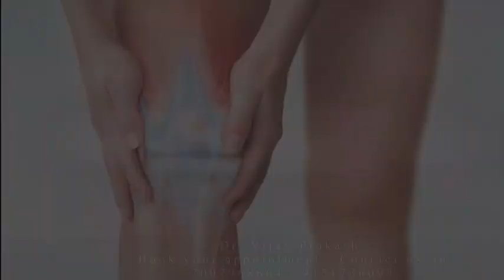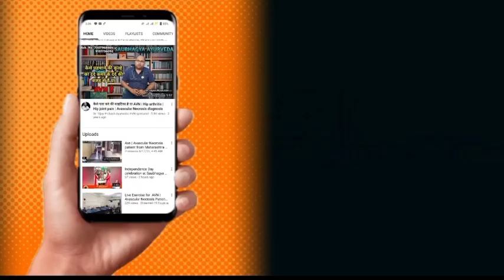AVN patient from Mumbai come immediately for AVN treatment by Dr. Vijay Prakash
117/426, Chapera Chauraha, Near Tata Indicash Bank ATM, O Block, Geeta Nagar, Kakadeo, Kanpur, Uttar Pradesh 208025